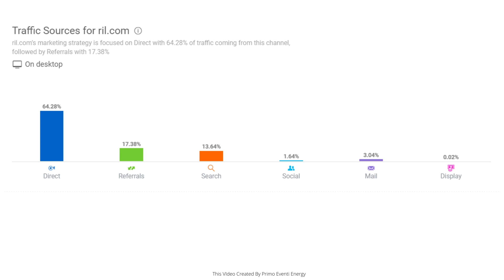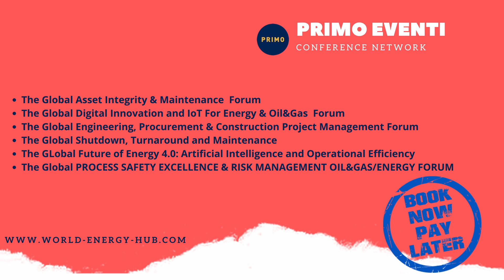Reliance Industries Limited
Reliance Industries Limited (RIL) is an Indian multinational conglomerate company headquartered in Mumbai, Maharashtra, India. Reliance owns businesses across India engaged in energy, petrochemicals, textiles, natural resources, retail, and telecommunications. Reliance is one of the most profitable companies in India, the largest publicly traded company in India by market capitalization, and the largest company in India as measured by revenue after recently surpassing the government-controlled Indian Oil Corporation.On 22 June 2020, Reliance Industries became the first Indian company to exceed US$150 billion in market capitalization after its market capitalization hit ₹11,43,667 crore on the BSE.

The company is ranked 96th on the Fortune Global 500 list of the world's biggest corporations as of 2020. It is ranked 8th among the Top 250 Global Energy Companies by Platts as of 2016